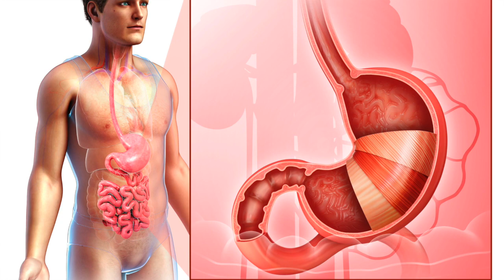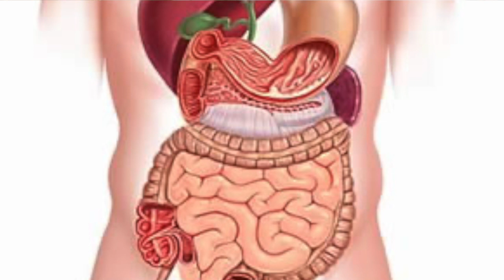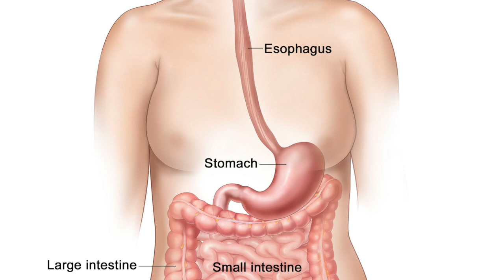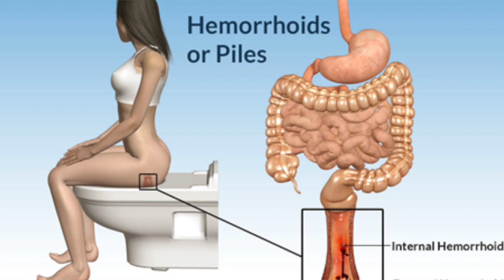வாயுத்தொல்லை வயிறு உப்புசம் ஏப்பம் பிரச்சனையா தீர்வு இதோ Gas Problems Treatment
வாயுத்தொல்லை வயிறு உப்புசம் ஏப்பம் பிரச்சனையா தீர்வு இதோ

Lower Eosophagus Sphincter (LES) வால்வு என்பது இரைப்பைக்கும் உணவுக்குழாய்க்கும் நடுவே இருக்கிற வால்வு.

விருந்துகளில் உணவை ஒருபிடி பிடிப்பவர்களுக்கும், பலவிதமான மசாலாப் பொடி, எண்ணெய், போன்றவற்றை தாங்கும் வலிமை அனைவருடைய வால்வுகளுக்கும் இருப்பதில்லை.

உண்ட உணவை செரிக்க அமிலம் சுரப்பது இயற்கை. அமிலத்தை சமப்படுத்த உணவையும் தண்ணீரையும் சாப்பிடுவது அவசியம். ஆனால் எதுவுமே சாப்பிடாமல் இருந்தால் காலி வயிற்றில் அமிலம் மட்டும் சுரந்து உணவுக்குழாயின் உள் உறையில் பட்டால் எரிச்சல் உருவாகும்.

இது தொடரந்தால் உணவுக்குழாயின் உள் செல்களில் மாற்றம் ஏற்பட்டு நெஞ்சு எரிச்சல் வரும். இதை ஹார்ட் பர்ன் - Heart Burn என்று சொல்வார்கள்.

சில பேருக்கு நெஞ்செரிச்சலோடு வால்வு பலவீனமாக இருப்பதால் குனியும் போது சாப்பிட்ட சாப்பாடும் தண்ணீரும் உமிழ் நீர்மாதிரி எரிச்சலோடு வெளியில் வரும்.

இதை உடனடியாக கவனித்து சிகிச்சை  பெற வேண்டியது மிக அவசியம். கவனிக்காவிட்டால் புற்று நோய்க்கு இடம் கொடுத்தாற்போல ஆகும்.

எரிச்சல் எதனால் என்று கண்டுபிடித்து சிகிச்சை பெற வேண்டியது மிக மிக அவசியம்.

எந்த பாதிப்பையும் ஆரம்ப நிலையில் முளையிலேயே கிள்ளி எறிவது போல் நீக்குவதும், பாதிப்பிலிருந்து விடுபடுவதும் சுலபம். அதில்லாமல் பிரச்சினையை வளரவிட்டால் தள்ளிப் போய் முற்றவிட்டால் போராடுவது நோயாளி மட்டுமல்ல மருத்துவரும் தான்.

நெஞ்செரிச்சலுக்கு  ஆறு மாதத்திலிருந்து ஒரு வருடம் வரை மருந்து மாத்திரைகளை கொடுத்து அமிலம் சுரக்கும் அளவை சமப்படுத்தி மாத்திரைகளாலேயே வால்வை இறுகச் செய்ய முயற்சி செய்வதுதான் மருத்துவ தீர்வு.

எனவே நெஞ்செரிச்சல், ஹார்ட் பர்ன் – GERD, Heart Burn, இருந்தால் தாமதிக்காமல் ஹோமியோபதி மருத்துவரை ஆலோசித்து தகுந்த சிகிச்சை எடுத்தால் நல்ல பலன் கிடைக்கும்.